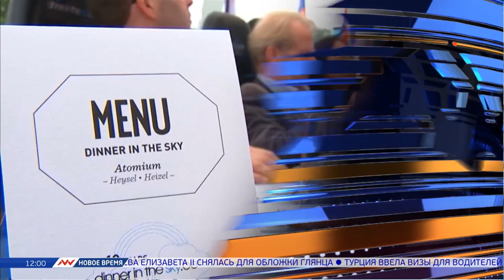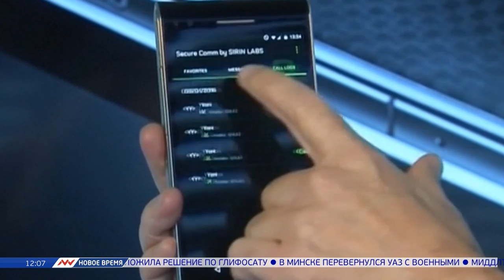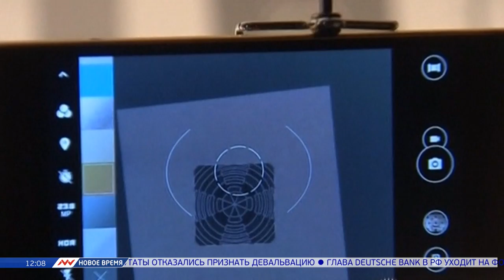Новое время, 02 июня 2016г, 12:00